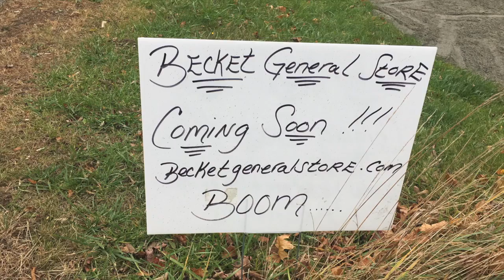GENERAL STORE WARZ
This video is about GENERAL STORE WARZ